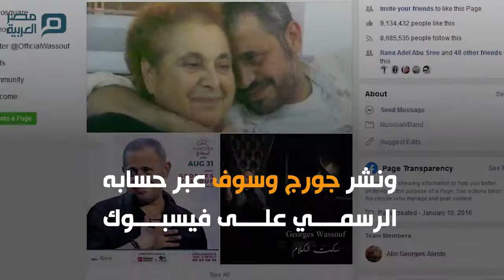وفاة والدة جورج وسوف بعد صراع مع المرض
توفيت والدة  الفنان جورج وسوف فرحة متعب الصدي